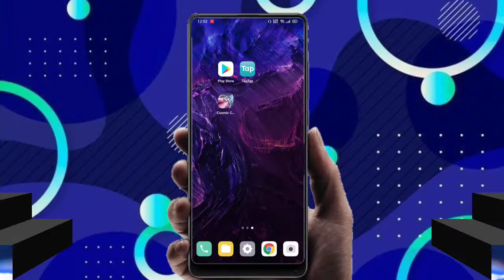How to Download Cosmic Challenge Racing ! Android Mobile Games 2021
🔰🔰 We Upload Latest Games ,  Gameplay And Walkthrough With their Download Link !

✔️ Size 227mb

✅ Download From Google Playstore :-

☑️ Download From Taptap :-

cosmic challenge racing mod apk,
cosmic challenge racing mod,
cosmic challenge racing gameplay,
cosmic challenge racing mod apk latest version , how to download cosmic challenge racing

download cosmic challenge racing
cosmic challenge racing playstore link
cosmic challenge racing